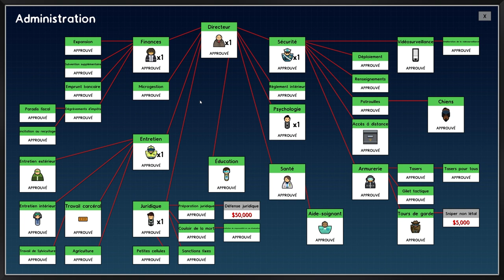1000 Prisonniers S03E09 | Prêt pour accueillir les prisonniers | Prison Architect Origins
Vous ne le savez peut être pas, mais @Paradoxinteractive arrête le développement du jeu PrisonArchitect.
Pour cette occasion, je vous propose de lancer une ultime série sur les 1000 prisonniers en mode tranquille, sur la version de base (Origins) avec quelques petites options sympathiques ! Vous m'en direz des nouvelles !